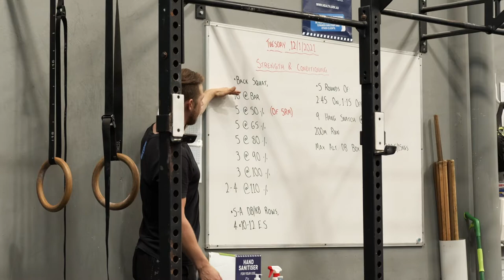CrossFit Blackburn - Tribute to our Community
This promotional compilation is a tribute to the CrossFit BlackBurn community.

We are a family that is strong, resilient, supportive, friendly, and full of inspiring people.

If you need motivation crank up the volume and spend the next minute watching these amazing humans do their thing.

Special thanks to @interactivemediasolutions for helping with the production.